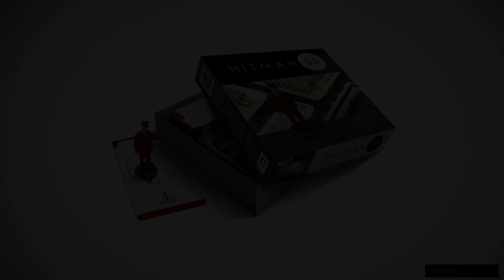Hitman Go Definitive Edition 7-1 (Hints Used)(Collect Brifecase)